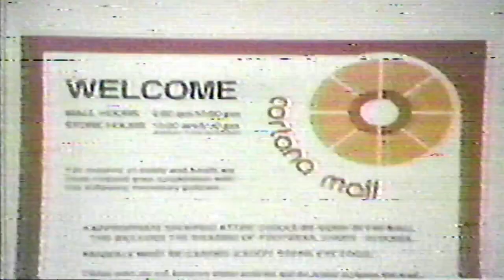Cortana Mall Commercial 1977 , Baton Rouge, LA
Taken from BetaMax Cassette Source